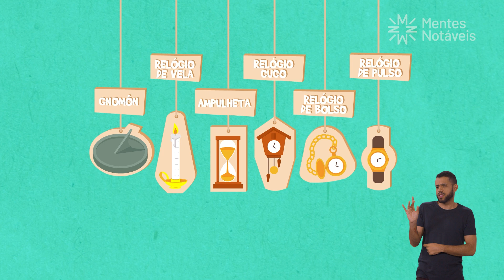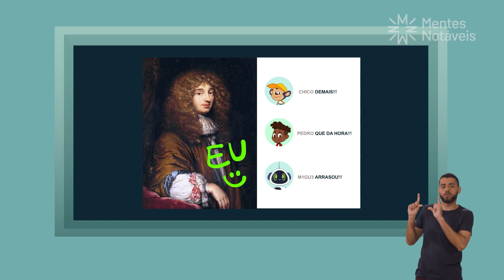MEDINDO A PASSAGEM DO TEMPO | 2º Ano Ciências (LIBRAS)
**VIDEOAULA COM LIBRAS**

Quando o ser humano começou a contar o tempo? Como surgiu a ideia de horas? E o relógio, qual a história por trás de sua criação? 🤔

Descubra as respostas dessas perguntas intrigantes enquanto se aproxima da ideia de hora. Vamos viajar pelo tempo para entender como a humanidade começou a medir a passagem do nosso precioso tempo. Nessa viagem, vamos falar de vários métodos de medição de tempo, dos mais antigos aos mais sofisticados, como os relógios de hoje.

O que se sabe é que, desde cedo, na História, existe uma preocupação com a medição do tempo, pelos mais diversos motivos – seja saber a melhor época para plantar determinado alimento, seja saber quando haveria necessidade se abrigar para proteger a própria vida.

Outros povos também desenvolveram técnicas para medir o tempo. Assista para descobrir!

📚 ESTE VÍDEO ESTÁ RELACIONADO À HABILIDADE EF02CI07 DA BNCC. Nosso conteúdo contribui para o desenvolvimento educacional conforme as diretrizes nacionais.

SOBRE O CANAL:
Neste canal, oferecemos conteúdos educativos de forma lúdica para crianças e jovens.
Nosso objetivo é ser um aliado no processo de aprendizagem, seja você professor, pai, mãe, responsável ou aluno.

Acompanhe as aventuras da Turma Notável e não perca nenhuma novidade! Ative as notificações para se manter sempre atualizado com o conteúdo do canal. 😉